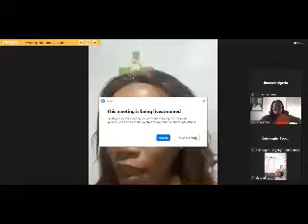2 weeks to live by Doctors( she was having a terminal case of Tumor and complications)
She was given 2 weeks to live by Doctors( she was having a terminal case of Tumor and  complications), that was how hopeless her case was before she came encounters with phyto science stemcell products!

Basically, STEM CELL THERAPY is a *regenerative health product.*

 This simply implies that STEM CELL  treats any ailment, disease or sickness by *regenerating* the affected and/or necessary cells in the body!

Broadly speaking, STEM CELL works in seven (7) ways:
1. Regeneration of new cells;
2. Repairing of damaged cells;
3. Removal of dead cells;
4. Rejuvenation of aged and/weak cells;
5. Restoration of sick cells;
6. Replication of healthy & good cells;
7. Replacement of missing and/or removed cells!

 Apart from the removal of the dead and/or irreparably damaged cells, STEM CELL also cleanse or detoxify our body by removing infections & harmful biological agents such as parasites, virus, bacteria, fungi, toxins & waste!

_*Try the PHYTOSCIENCE PLANT STEM CELL THERAPY today.*_

_THE PLANT STEM CELL THERAPY EXPERTS..._